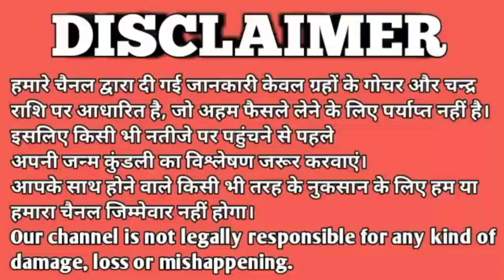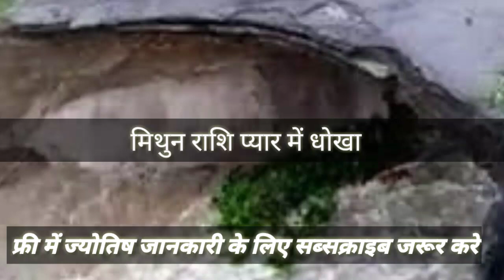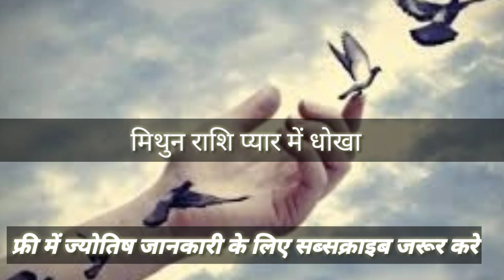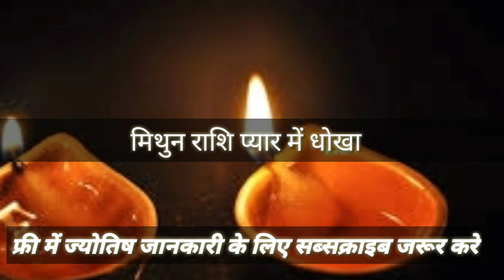Mithun Rashifal | Gemini Horoscope | RASHIFAAL | HOROSOCPE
Mithun Rashifal | Gemini Horoscope | RASHIFAAL | HOROSOCPEmakar rashhifal 2019,makar rashi 2018,capricorn horoscope 2019,makar rashi 2019,capricorn horoscope 2018